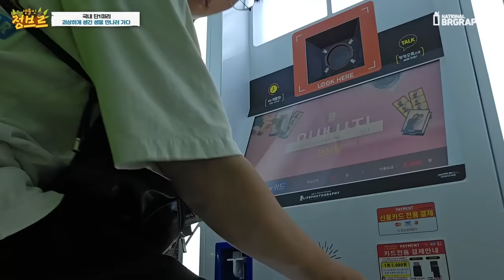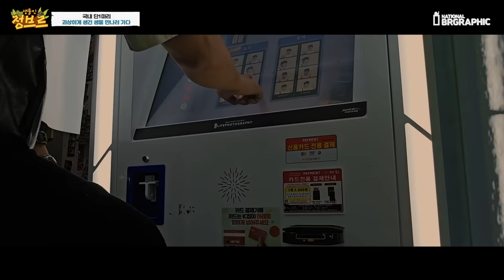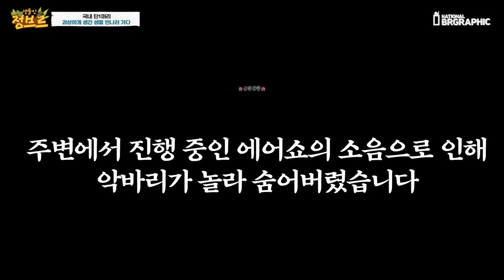국내 단1마리, 괴생물들을 2년만에 만났는데....놀라운 반응이..ㄷㄷ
아라마루는 뭔가 몽환적인 느낌이야...재밌어요 항상!!